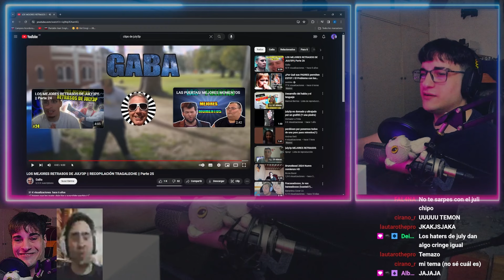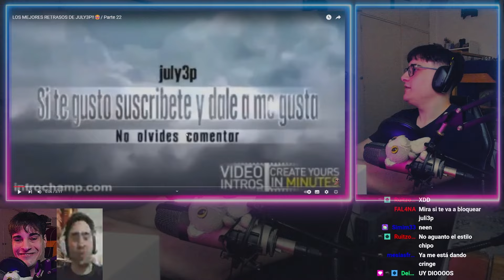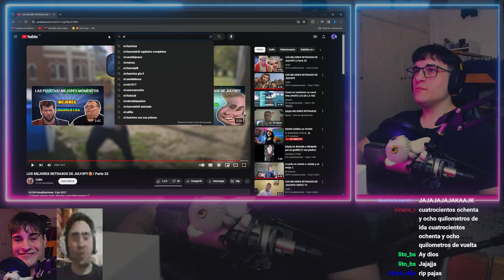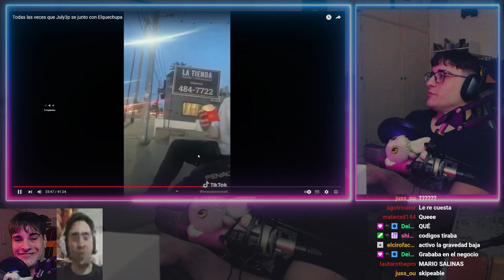LAS TRAVESURAS DE JULY3P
basta july, ya fue